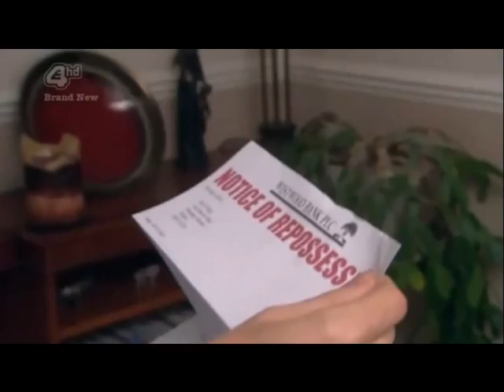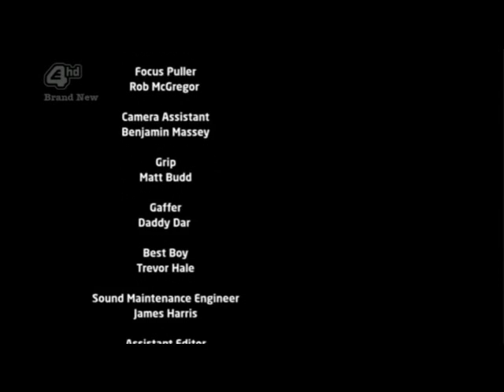Skins 4x4 Katie fungujuca epizoda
skins a katie fitch + emilyyyyy + naomi + effy a ostatni